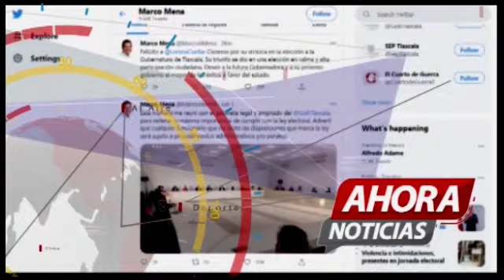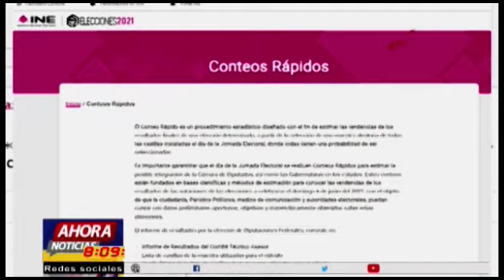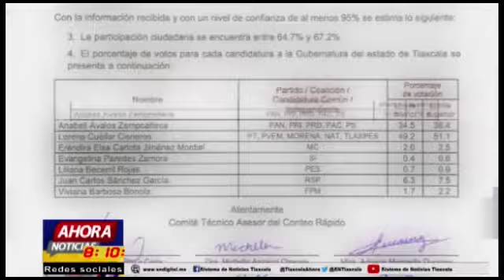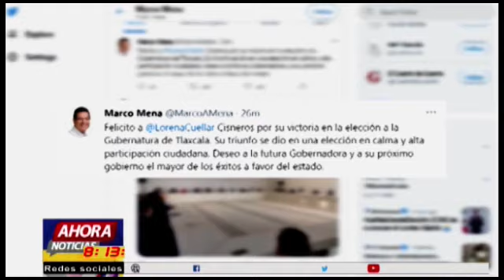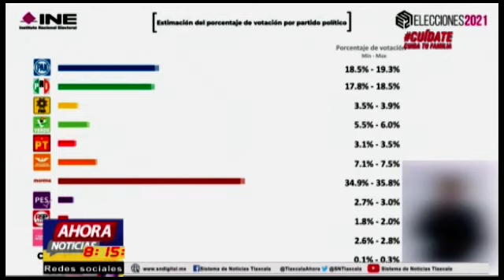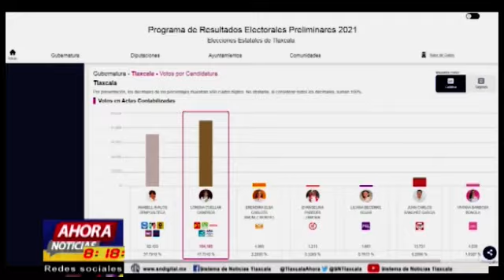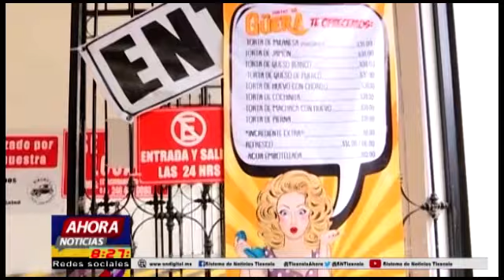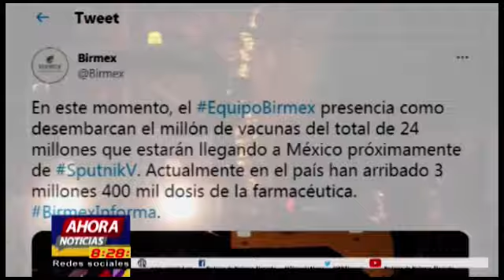NOTICIERO EMISIÓN MATUTINA - 07 DE JUNIO DE 2021